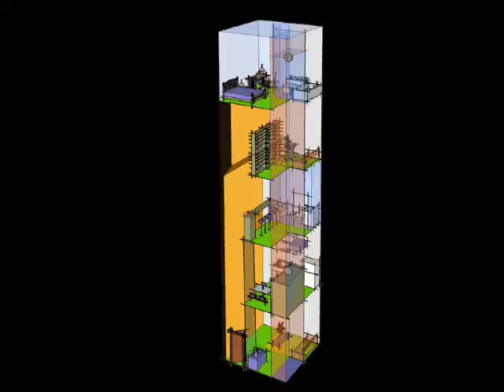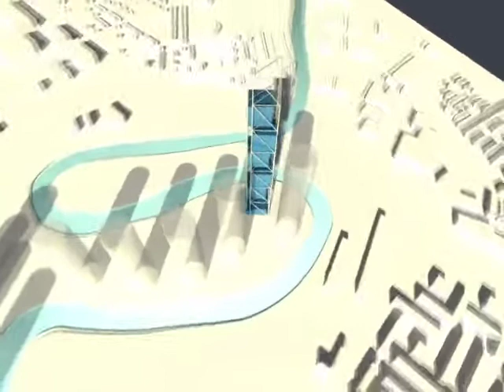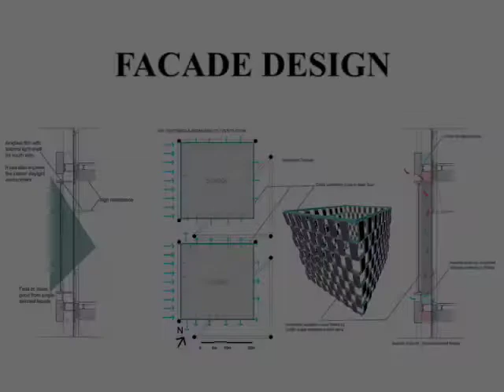CubesTower 2009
Cubes tower 2009 - residential tower also with advanced leisure, sporting and educational facilities. Part of the Sustainable Tall Buildings Project at School of the Built Environment, Nottingham, in David Nicholson-Cole STB design studio. Tower is sited at Leamouth, London.
Students: Chaofeng Zhang, Bo You, Di Wu